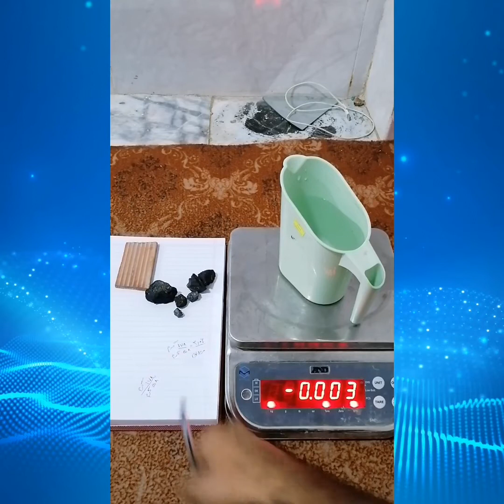چگونه شهاب سنگ بشناسیم. آموزش تست شهاب‌سنگ. سنگهای قیمتی. kavoshminab.014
کانال کاوش میناب تو این ویدئو آموزش تست عملی شهاب سنگ یاهمون سنگ آسمانی اومده براتون انجام داده. شهاب سنگ جز سنگهای قیمتی میباشد که بستگی به جنسش از گرمی صدهزار تا میلیارد قیمت گذاری می شود. شهاب سنگ ها بعضا کمیاب وجزسنگهای گران قیمت محسوب می‌شود. من چندتا ازشهاب سنگها که تو مناطق باستانی هنگام کاوش برای اشیای عتیقه پیداکردم رو تست گرفتم وآموزش شناخت شهاب سنگ رو براتون تواین ویدئو گذاشتم البته این تست صد درصد نیست وفقط برای اطمینان میباشد. سنگهایی که پیداکردم هنگام کاوش برای اشیای عتیقه وقیمتی زیرخاکی جمع آوری کردم وچون سنگهایی مث عقیق ویاقوت ولعل نیافتم اینا رو آوردم.چگونه شهاب سنگ رو ازسنگ های معمولی تشخیص دهیم.دفینه های قبور کجاست. ایاقبور دفینه های زیرخاکی دارد.  چنل آموزش تست سنگهای قیمتی و چگونگی شناخت شهاب سنگ. کاوش میناب. Kavoshminab